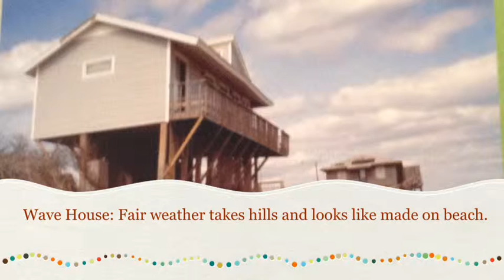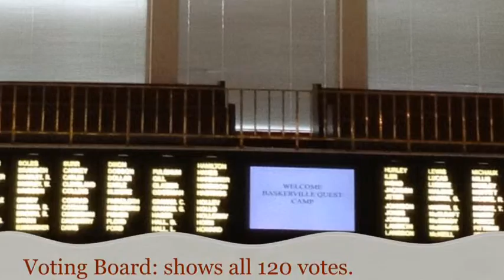Raleigh Project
description